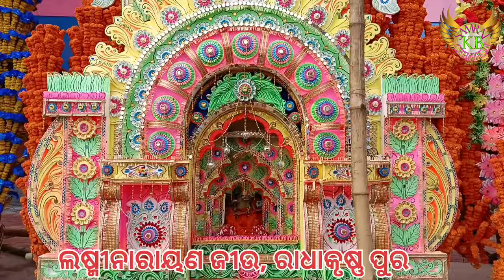Kanheibindha holi bimana 2024 | Holi medha Kanheibindha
Kanheibindha holi bimana 2024 | Kanheibindha holi 2024 | Holi medha Kanheibindha

Kanheibindha
Kanheibindha Melana video
Kanheibindha holi video
Kanheibindha Melana dj video
Kanheibindha holi dj video
Kanheibindha holi procession video
Kanheibindha dolo video
Kanheibindha holi Bimana
Kanheibindha holi 2024
Kanheibindha Melana 2024